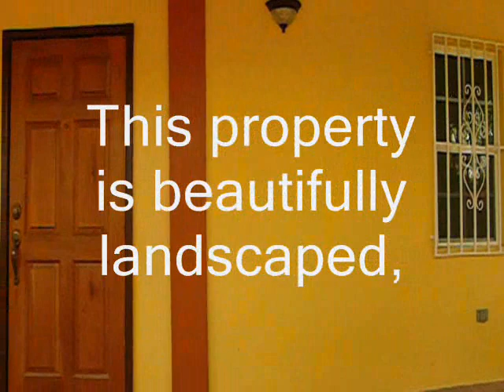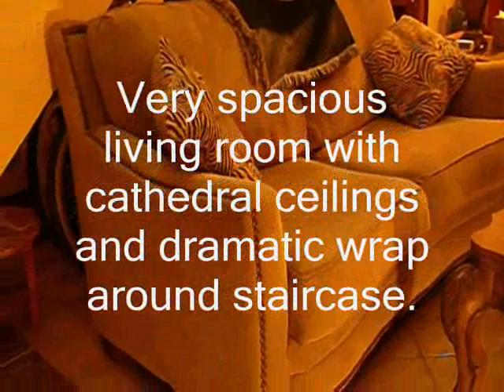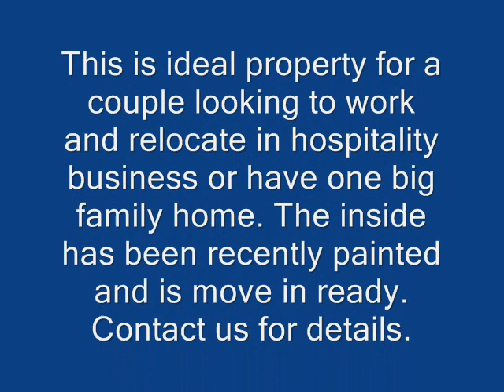Belize Real Estate - House for sale in San Pedro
Location: South of town
Location Type: Oceanview
Subdivision: El Argel
Distance From Town: .5 miles South
Property Dimensions: 81' x 122'
Floors: 3

House - Price: US$649,000

Bedrooms: 4 Bedroom
Bathroom: 3 Bath
Furnished: Yes

Bed and Breakfast San Pedro Belize
Start your own bed and breakfast with this large home and great layout. Plenty of room for guest .
This Large home is located in a nice neighborhood, a few footsteps away from the best beach in San Pedro and only a few minutes from town.

The property is well landscaped and well built to accommodate your guests.

The property has a large under gound swimming pool.
Both the 3rd and 4th floor observation decks are perfect for entertaining. The sunrise and sunset water views from the top deck are spectacular.

The property is surrounded by lush gardens tropical trees.
The high fence gives you the privacy you need to make this the perfect tropical getaway.

This commercial property has a new kitchen, and counter top bar that would make any chef happy. This kitchen can accommodate a large number of family and guest.This kitchen can accommodate a large number of family and guest.

The living room is very spacious with cathedral ceilings and dramatic wrap around staircase.

Extra large master bedroom with an en-suite deluxe master bathroom.

The remaining 3 bedrooms and office are very spacious with all rooms having a separate cooling system for efficiency and comfort.

This house has a large laundry room, backup generator, city water and well water adding to the comfort and savings. This is perfect for replenishing the pool and taking care of the gardens and landscaping.

This property comes with furniture and all the bells and whistles.

This is ideal property for a couple looking to work and relocate in hospitality business or have one big family home. The inside has been recently painted and is move in ready.